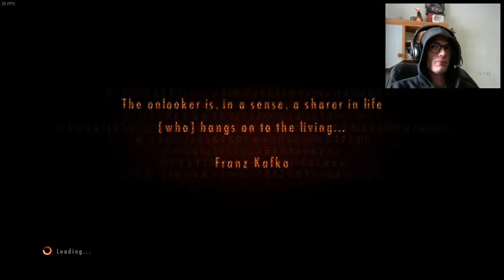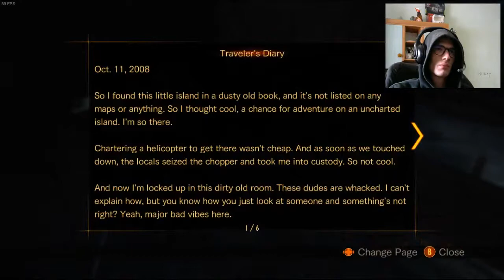Resident Evil Revelations 2 # 5 MUTACIJA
Zdravo dobrodošli na Relaxic  kanal. Ja sam vaš domaćin Aky
Uživajte :D
Igramo Resident Evil Revelations 2 # 5 MUTACIJA